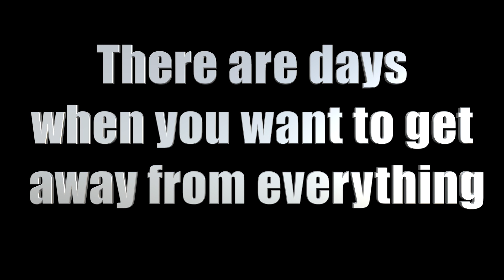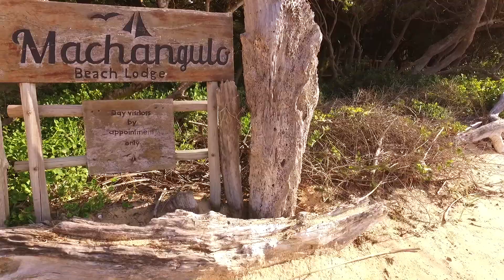Trip to Santa Maria (Machangulo)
This video is about a journey to Santa Maria (Mozambique).